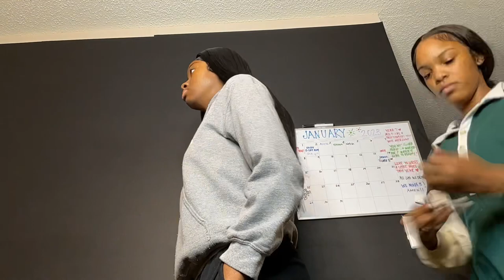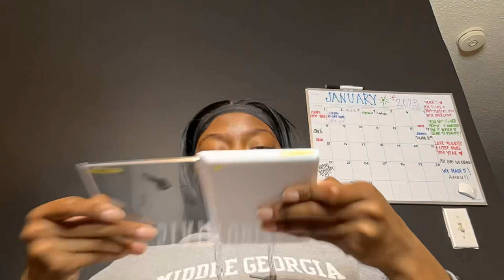affordable amazon wig and lash cluster review + install *MUST WATCH* (myecool hair)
The wig and lashes both came from amazon! Please make your purchase before prices go up, they’re both amazing products! Plus, go check my home girl for any service of hairstyle you want with lash cluster at the end😊!

Amazon wig:
Limited-time deal: Myecool Lace Front Wigs Human Hair Gluesless Straight 13x4 HD Transparent Lace Frontal Human Hair Wigs Pre Plucked With Baby Hair 150% Density Brazilian Virgin Human Hair Wigs for Women (13x4, 24 Inch)

Amazon lashes:
280 Pcs Individual Lashes 30D+40D Mixed Lash Clusters 14 Rows Cluster Lashes that Look Like Eyelash Extensions DIY Lash Extension Self Application At Home (30+40-D-9-16mix)

Comment any questions that you have below,

more videos coming soon, so stay tune♥️!